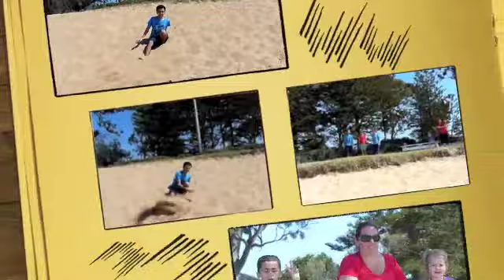Fun day at the Beach